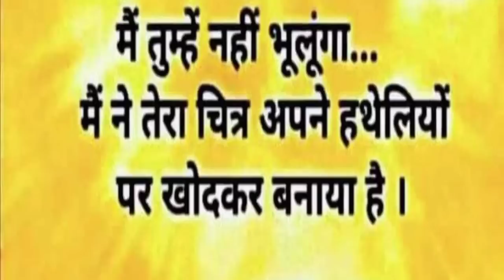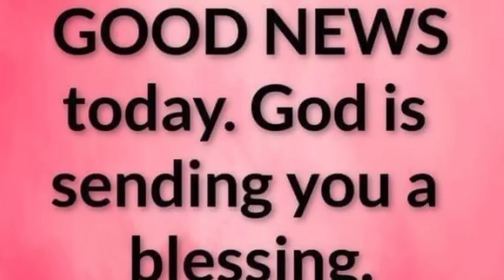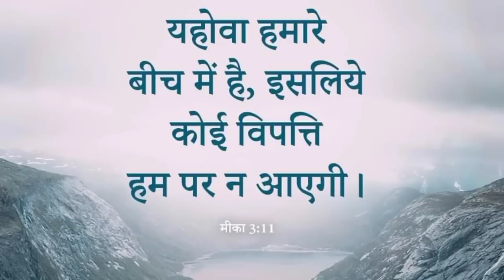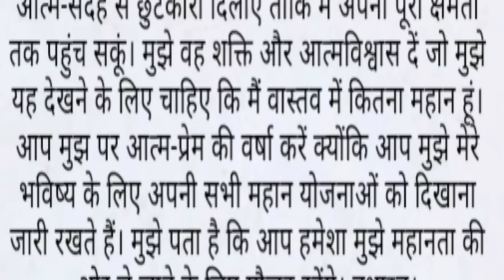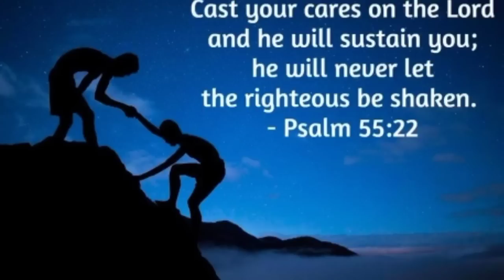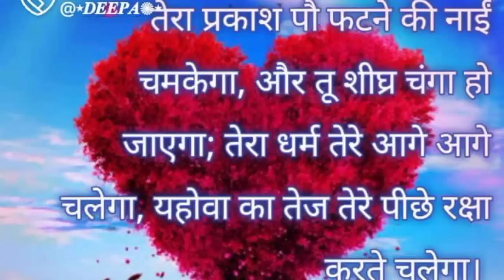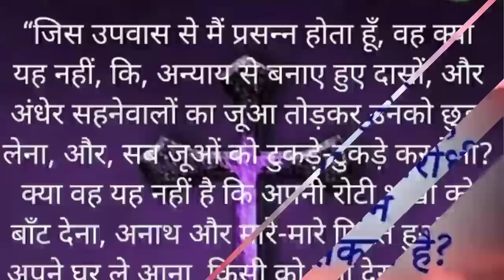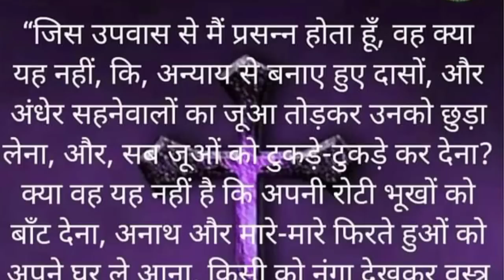आज प्रार्थना को सुनो मन में शांति आनंद चंगाई छुटकारा मिलेगा mein shanti Anand changai chhutkara dega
आज प्रार्थना को सुनो मन में शांति आनंद चंगाई छुटकारा मिलेगा mein shanti Anand changai chhutkara

subah ki shaktishali prathna Karen

subah subah uthkar Prabhu Se kaise prathna karte hain

subah ki prathna Karen

 subah Prabhu Se kaise prathna karte hain

हम आपके कमेंट को जवाब नहीं दे पाते हैं लेकिन उसको पढ़ कर हम जरूर प्रार्थना करते हैं आप बिल्कुल भी चिंता मत करो केवल प्रभु पर भरोसा रखो प्रभु आपकी हर एक प्रार्थना को सुनकर उत्तर देकर आपसे